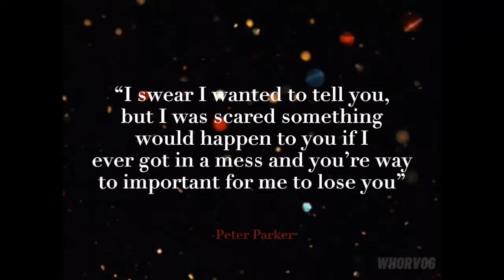Carter Vanderwoods & Peter Parker Instagram edit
Cater Instagram edit!